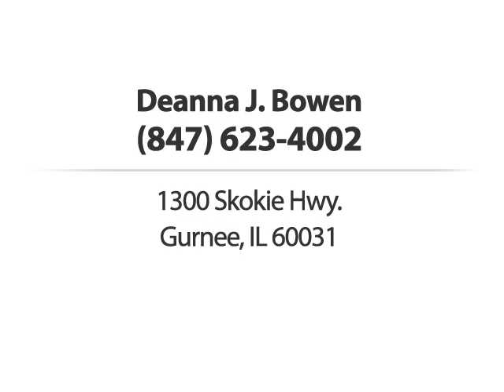Deanna J. Bowen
If youre searching for an experienced and devoted lawyer
for your divorce, then come to the law office of Deanna J.
Bowen. Our legal team has represented many individuals and
families with divorce, mediation, child custody and more.
For your convenience, were available weekends and evenings
and offer free consultations.